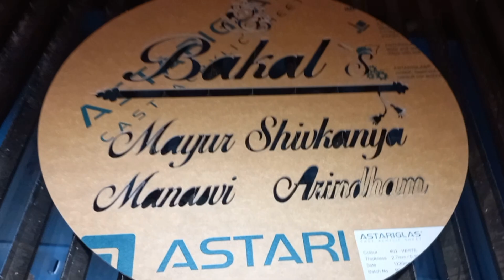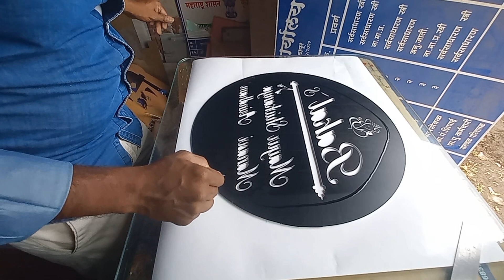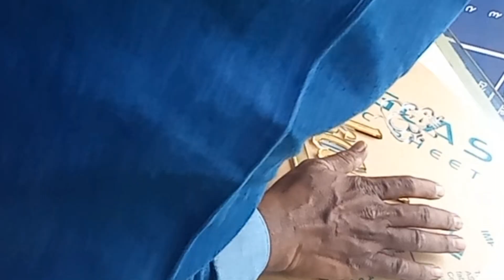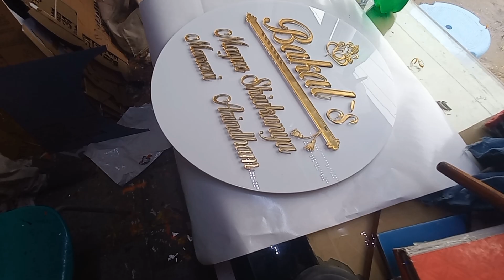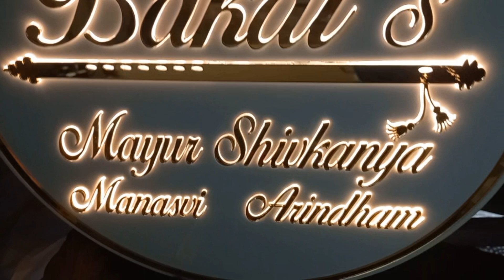Golden led name plate led name plate idea Easy led name plets making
flat led name plate led name plate idea Easy led name plets making Banglo Name plets

welcome dosto
my name is pradip
all videos ke liye

How to make Acrylic name plets
Banglo Name plets
Banglo Name ideas
Acrylic Name plets
led Sign Board
led name plate
signboard making
Golden plets
flat name plets design